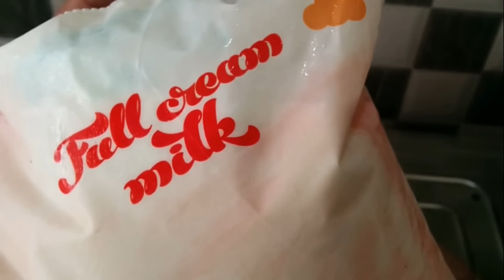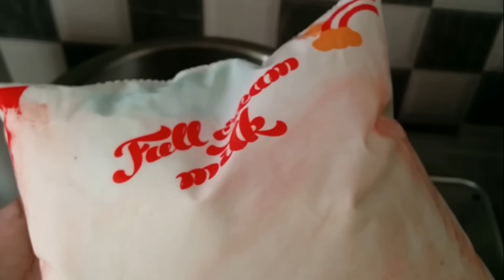💕Sponge Rasgulla recipe 💕 white Rasgulla diwali sweet recipe, 4 you recipes sweet